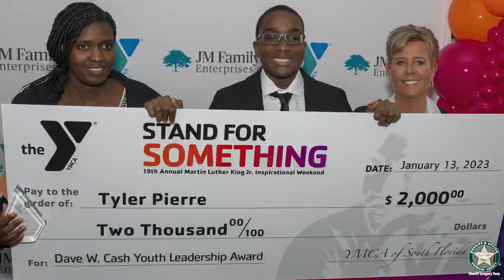BSO's 2023 1st Quarter Recap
At the Broward Sheriff’s Office, we dedicate our efforts to finding new and innovative ways to serve this community. In the first quarter, we accomplished so much and started 2023 strong.

Departments across the agency have been developing innovative ways to continue improving our services to Broward County. We also continue collaborating with local and federal partners to establish initiatives to safeguard our community. The year is off to a great start, and I’m excited about what’s to come!